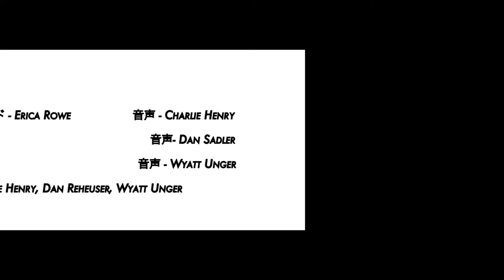Car-Ride-Tae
When the Sensei gives John and Claire a mission to complete their training, nothing will stand in their way... Not even each other.

This film was made by Shrug Productions

This film was made during the 48 Hour Film Project, Washington, DC, 2016

Genre: Road Movie & Martial Arts Movie
Required Elements: Claire Cumberland (Musician), a Paintbrush, the line "She didn't tell me".